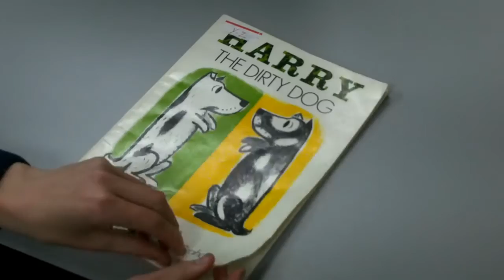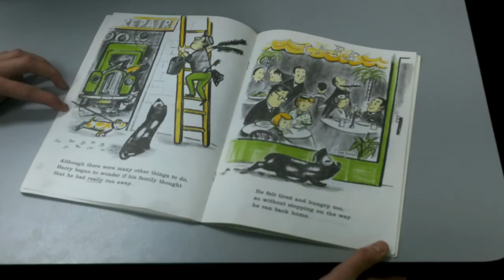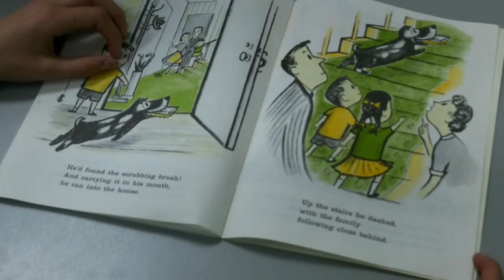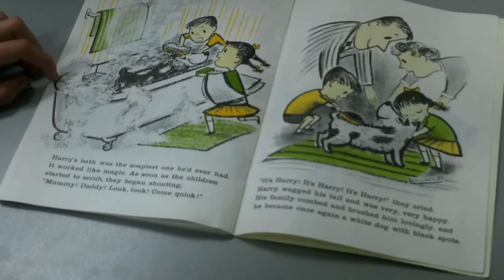Harry the Dirty Dog